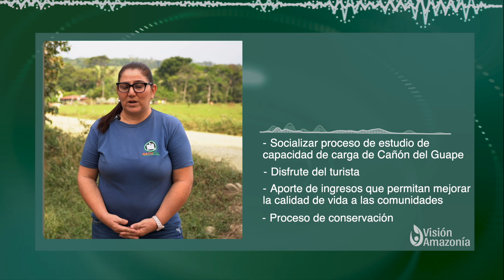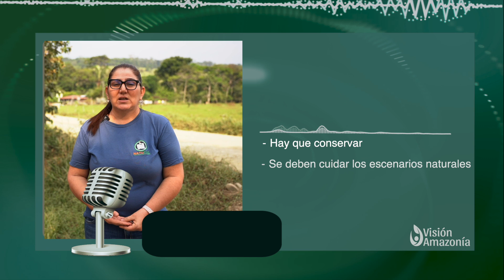Podcast Capacidad de carga en el Sur del Meta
Podcast🎧 Blanca Helena Soler , miembro de Natupaz, habla de los avances en el estudio de capacidad de carga que se llevará a cabo en el cañón del Guape👆🏽, en el municipio de Uribe, Meta, para regular el turismo en esta maravilla natural.

Esto con el fin de seguir promoviendo el turismo de naturaleza y la conservación de los recursos naturales de la Amazonía🌿

Escucha y comparte 💚